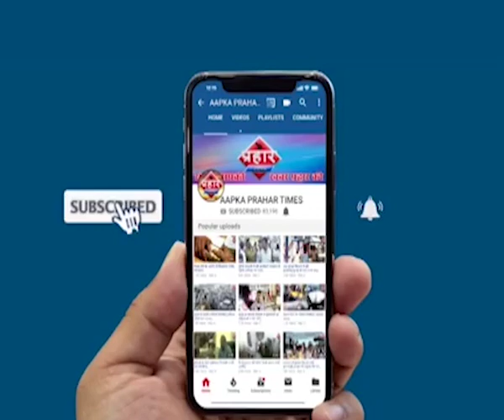इशरत जहां हनुमान पाठ पर जमकर हो रहा बवाल, Prahar Times -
इशरत जहां हनुमान पाठ पर जमकर हो रहा बवाल

१)इशरत जहां हनुमान पाठ को लेकर बंगाल में धर्म की राजनीति तेज

 २)आगरा के अंबेडकर विश्वविद्यालय में कतार में खड़े लोगों को कार ने रौंदा

 ३)महाराष्ट्र के अकोला में नौकरानी ने 500000 की चोरी

४)मध्यप्रदेश के बैतूल से दिल झकझोर देने वाली खबर आई सामने

 ५)पहलगाम के पास नदी में तेज बहाव में गिरा अमरनाथ यात्री

Latest Hindi Samachar aur Khabre , Aamne-Samne 2019

kausa kabristan mumbra, kausa news, kausa kabrastan, kausa mumbra, mumbra kausa stadium, mumbra kausa rashid compound, mumbra kausa qabrastan, mumbra kausa video,

prahar times